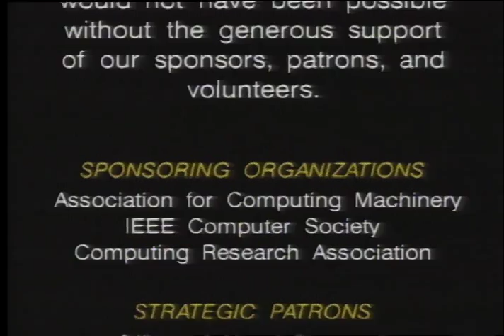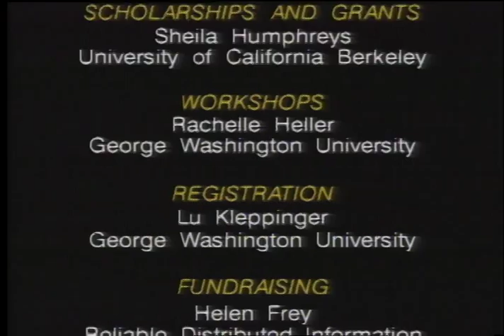Women in Computing: The Management Option, Panel Discussion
Women in Computing: The Management Option, Panel Discussion. This video was recorded in June, 1994.

Moderator: Bronwyn Fryer (Working Women Magazine). Panel Participants: Helen Bradley (Open Vision), Paula Hawthorne (Illustra), Sandy Lerner (Cisco Systems), and Dawn Gilbert (DEC).

From University Video Communications' catalog:

"This brilliant panel offers an insightful (and witty) discussion of the adversity and discrimination women face in technology and management. They point out that the women who have achieved positions in technology and management did so because of strength, energy and perseverance. They emphasize that women are needed in such positions. A lively question/answer period follows."